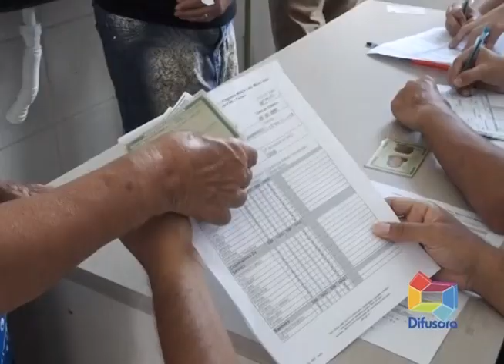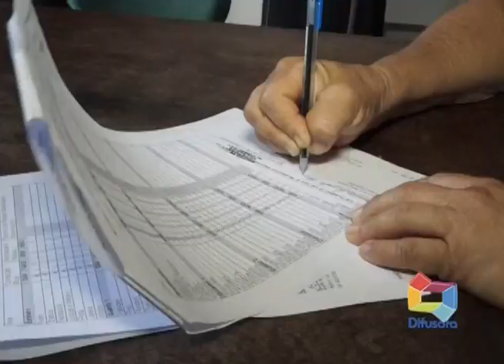EXPECTATIVA PARA ENTREGA DAS CASAS DO RESIDENCIAL JOSÉ LISBOA 040719